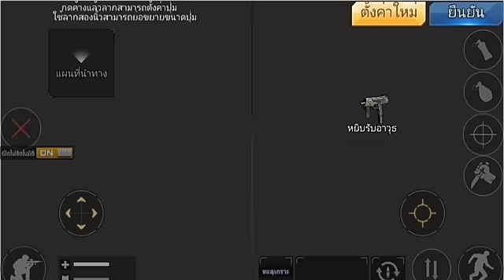Crisis action - GF.พาเล่นVIP5 และสอนปรับทริคการยิงต่างๆสไตล์GF. ประกาศขายVIP9!! ด่วนคั้บ. |【GF】GORN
🚨🚨 คำเตือนจากแชแนล GORNFER. นี้ !!... 🚨🚨

📌: มีคำหยาบคายเยอะ ต้องขออภัยมาน้ะที่นี้.
📌: โปรดใช้หูฟังเฉยๆ อย่า เม้นมั่วถ้าไม้รู้อ้ะ.
📌: คลิปทุกคลิปทำเพื่อความ
 - ความบรรเทิง
 - สาระบ้าง

🚨🚨🚨 แจ้ง/เตือน! ระวัง ...🚨🚨🚨

   ชี้แจงเรื่อง "Line" ปลอมระวังๆ กันด้วยน้ะคั้บ !!! ย้ำ. !
 ผมเล่น "Line" เดียว "Facebook" เดียวน้ะคั้บ. !!
ระวังด้วยน้ะคั้บ ! เตือน . 🚨🚨 💗✊👌

ใครสนใจ ซื้อรหัส/แลก ..
ติดต่อที่ ID Line : 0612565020 (ค้นหาทางID น้ะจ้ะ)

สนใจเล่นเกมส์ Crisis action (ตัวแท้.)

สำหรับใคร อยากได้ตัวเกมส์ ที่เติมด้วย บัตร
   True money หรือ AIS ง่ายๆ ตามคลิปนี้เลย. 👌
(ลิ้งเกมส์ใต้คลิป.)

สนใจเล่นเกมส์ Crisis action (เซิฟจีน)
 - สอนดาโหลด และสมัคร ง่ายๆ.. (ตามคลิปเลยจ้า)

Crisis action : อัพเดทใหม่ New !!..
 - ปืนใหม่
 - การตั้งค่า
 - การเติมเงิน VIP ที่ง่ายดาย
 - ไม่ต้องเป็น VIP ก็ร่วมสนุกจากการสุ่ม ปืนVIP ฟรี.
 - การสุ่มปืนที่ง่ายดาย
 - เพจใหม่
 - ด่านใหม่ PVE
 - ระบบใหม่

 มาร่วมสนุกกันได้ ใน Crisis action TH. 😘

• Khorakot Kitpakornsanti (ก๊อ กร'รร.)

 ติดตามคลิปดีดี ฮาๆ สาระต่างๆ ได้ที่ แชแนล

คลิปสาระอื่นๆ สำหรับ Gamer (มือใหม่) [🎁🎆.]

 สอนทำอินโทร Minecraft PNG 3D.

 สอนทำอินโทร Panzoin ง่ายๆ ตามสไตร์ชอบ [🃏🎊🎉.]

 แอปอัดหน้าจอ ตั้งแต่ 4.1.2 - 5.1 Lolipop [📱🎥.]

 อัดหน้าจอ แอนดรอยน์ 4.1.2 (How to root)

 อัดหน้าจอ แอนดรอยน์  5.1 Lolipop (noroot) [📱🎥.]

Rec Pro • Play สโตร์จ้า

Az screen recoder • Play สโตร์จ้า

 [ 📱🎎💕👻. ] แอปแต่งรูป Gamer ต่างๆ .

╔╝(¯`v´¯)
╚══`.¸.GORNFER. 👈👈
ลงทุกวัน เวลา 10:00 น. - 23:00 น.
 แต่บางครั้งอาจจะมีเกินเพราะ ไม่ว่างค้าบผม.

  ข้อมูลโทรศัพย์ [ 📱📲  ].
มือถือ : Lenovo P1ma40 `📱

 ตัวอัดคลิป : [ 🎥📹.]
- ADV screen recroder.
- Rec pro.
- AZ screen recoroder.

ตัวใส่ Intro : 🎉🎊🎆📲
- Vidtrim Pro

 เวอร์ชั่นมือถือ : 5.1 Lolipop `📲

 Ram: 2GB. 🏃🐎`

 Rom: 11GB. : 📲

 ความคมชัด: 360P - 480P - 720P : 📱📲🎆🎊🎉.